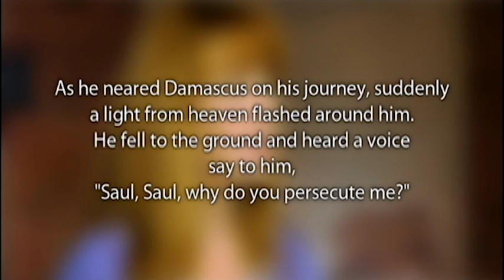CAN ANYONE CHANGE? WATCH A TRANSFORMATION TESTIMONY! 13